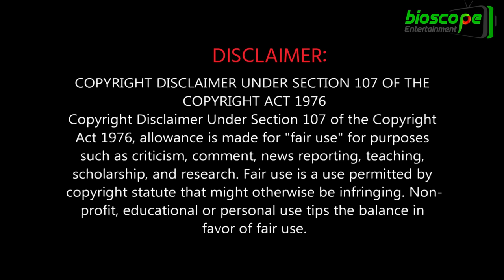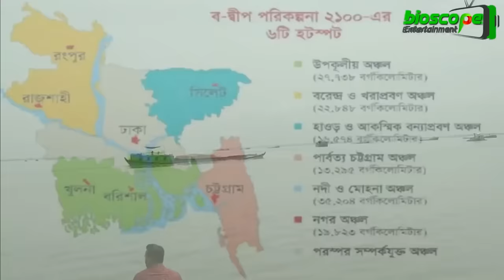বঙ্গপসাগরে গড়ে উঠছে অসংখ্য দ্বীপ !! যেগুলো বাংলাদেশকে দেখাবে মুক্তির পথ !!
জলবায়ু পরিবর্তনজনিত প্রভাবে যখন, বাংলাদেশের বিরাট অংশ সাগরে নিমজ্জিত হওয়ার আশঙ্কা করা হচ্ছে, ঠিক সে সময়েই বঙ্গোপসাগরের বুকে দেখা দিয়েছে আরেক বাংলাদেশের হাতছানি। সেখানে সমুদ্রের অথৈ জলে প্রাকৃতিকভাবেই বিশাল বিশাল চর জেগেছে, গড়ে উঠেছে মাইলের পর মাইল ভূখণ্ড। দীর্ঘদিন ধরে শুধুই ‘ডোবা চর’ হিসেবে পরিচিত বেশ কয়েকটি চরভূমি ইতিমধ্যে স্থায়ী ভূখণ্ডে পরিণত হয়েছে। সেসব স্থানে জনবসতিও গড়ে উঠেছে। একই ধরনের আরও প্রায় ২০টি ‘নতুন ভূখণ্ড’ এখন স্থায়িত্ব পেতে চলেছে। বঙ্গোপসাগরে দুই-তিন বছর ধরে জেগে থাকা এসব দ্বীপখণ্ড ভরা জোয়ারেও আর তলিয়ে যাচ্ছে না, বরং দিন দিনই বেড়ে চলছে এর আয়তন। এর মধ্যে হাতিয়ার ‘দুঃখ’ নদীভাঙন হলেও হাতিয়াকে ঘিরে জেগে ওঠা চরগুলো দ্বীপবাসীকে আশার আলো দেখাচ্ছে। বয়ারচর, নঙ্গলিয়া, নলেরচর, কেরিংচর এবং পুবদিকে উড়িরচর পর্যন্ত যে বিশাল এলাকা ইতািধ্যে জেগে উঠেছে তা ক্রমাগত দক্ষিণ দিকে অগ্রসর হয়ে হাতিয়াকে ছুঁই ছুঁই করছে। এ চরাঞ্চল মূল হাতিয়ার চেয়ে বড়, দীর্ঘতম ভূখণ্ডের ইশারা দিচ্ছে বাংলাদেশকে। হাতিয়া দ্বীপের দক্ষিণাংশে জেগে উঠছে অনেক চর। নিঝুমদ্বীপের আশপাশের চরগুলো যেভাবে পলিবাহিত হয়ে জেগে উঠছে তা অব্যাহত থাকলে নোয়াখালী জেলার চেয়েও বড় আয়তনের ভূখণ্ডের আত্মপ্রকাশ ঘটবে নিঃসন্দেহে। হাতিয়াকে ঘিরে বিশাল বিশাল আয়তনের চরগুলো জেগে ওঠার বর্তমান হার অব্যাহত থাকলে এবং নদী ও ভূ-বিশেষজ্ঞ দ্বারা আধুনিক প্রযুক্তি ব্যবহার করে হাতিয়ার ভাঙনের মাত্রা কমানো গেলে অদূর ভবিষ্যতে গোটা বাংলাদেশের চেয়েও বড় এক ভূখণ্ড সৃষ্টির সম্ভাবনা দেখা যাচ্ছে। নিঝুমদ্বীপ, নলেরচর, কেয়ারিংচর, জাহাজেরচরসহ বেশ কয়েকটি নতুন দ্বীপ যেন আরেক বাংলাদেশের জানান দিচ্ছে। এর মধ্যে নিঝুমদ্বীপে গড়ে উঠেছে ৫০ হাজার লোকের নতুন বসতি ও বনায়ন। যে মুহূর্তে জলবায়ুর পরিবর্তনজনিত বিরূপ প্রতিক্রিয়ায় বাংলাদেশসহ কয়েকটি দেশের সিংহভাগ ভূখণ্ড সমুদ্রে তলিয়ে যাওয়ার আশঙ্কায় বিশ্বজুড়ে তোলপাড় চলছে, ঠিক সে মুহূর্তেই দেশের এই অভাবনীয় সম্ভাবনা সীমাহীন আশা জাগিয়েছে জনমনে। এখনো অন্তত ৪০-৫০টি ডুবোদ্বীপ রয়েছে, যা আগামী পাঁচ-সাত বছরের মধ্যে জেগে উঠবে বলে আশা করা হচ্ছে।